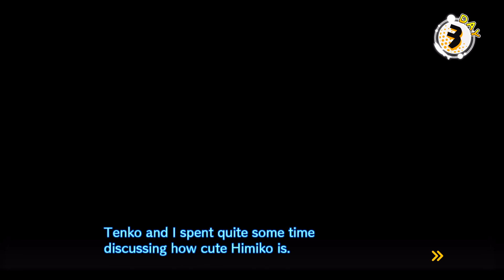Danganronpa V3: Killing Harmony [Blind] - 90 - Postgame, Part 02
Love Across The Universe: Dangan Salmon Team continues, and our protagonist faces the most dangerous survival situation yet - trying to befriend Tenko!

If you enjoyed the video, please consider pressing the Like button to let me know!

Danganronpa V3 is rated M and contains violence, blood, strong language and much more besides. This video should not be viewed by anyone under the age of 17.